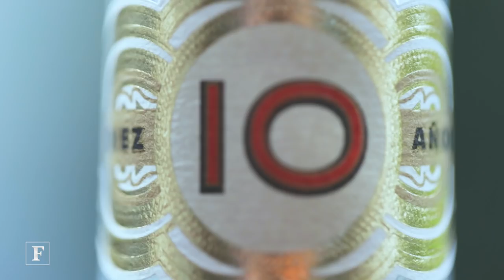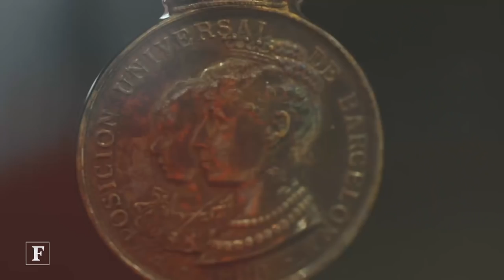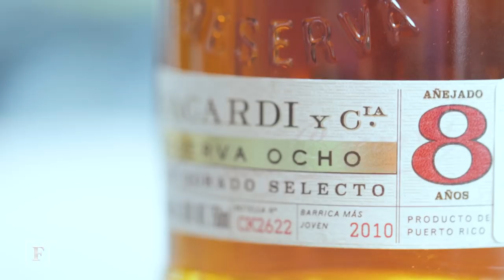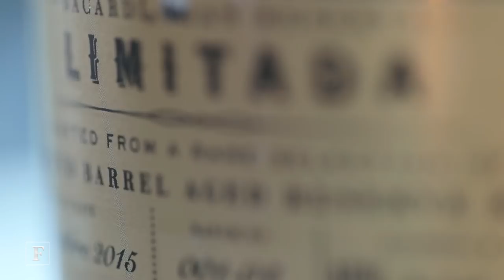El primer fabricante de ron Bacardí que no nació en Cuba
Hace más de 40 años, José Sánchez Gavito tuvo la fortuna de unirse a la familia Bacardí para preservar y asegurar uno de sus legados más preciados: la fabricación de ron de esta compañía en México. Hoy, el maestro ronero con mayor experiencia de la casa, nos muestra cómo es este proceso y por qué la marca, fundada en 1862 por Facundo Bacardí, no ha perdido la magia de destilar ron.